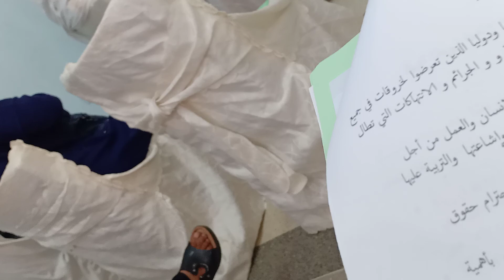إنتخاب رؤساء اللجان للهيئة المغربية للدفاع عن حقوق الإنسان وحماية البيئة والمال العام.